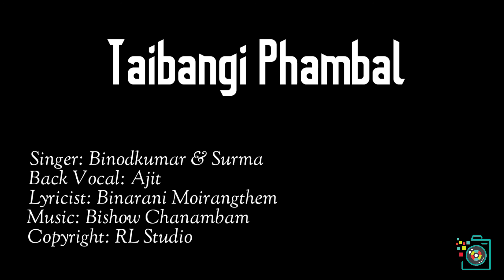Taibangi Phambal (audio)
Singer : Binodkumar & Surma
Back Vocal: Ajit Elangbam
Lyricist: Binarani Moirangthem